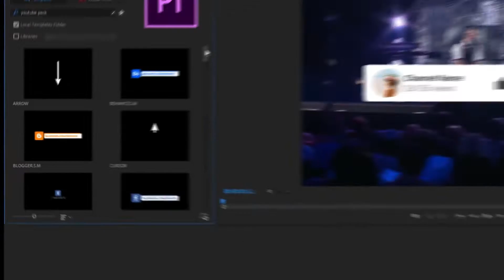Youtube Pack | Broadcast Packages - Envato elements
blogger,clean,corporate,follow,lower thirds,opener,premiere pro,presentation,promo,social,titles,transitions,website,youtube,Youtube Channel